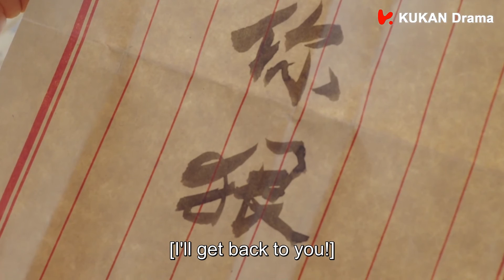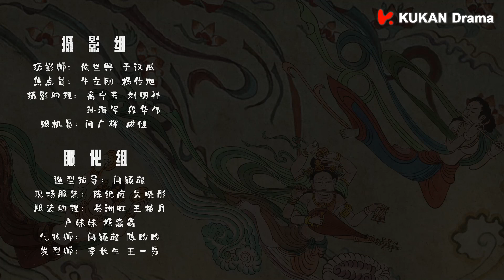ENG SUB 古装言情剧【五男择一🎀郡主远嫁和亲，不料驸马竟有五人】EP01：驸马大人请指教 Princess! You Have Five Husbands!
《驸马大人请指教 Princess！ You Have Five Husbands！ 》爆笑
主演：张馨比

该剧讲述了一个性格单纯善良的和亲郡主和亲至神秘的异国，在完全不适应异族风俗与环境的情况下，克服困境成长为一名更加成熟有担当的和亲郡主的故事。
The play tells the story of a simple and kind-hearted princess who is close to a mysterious foreign country, who overcomes difficulties and grows into a more mature and responsible princess when she is completely unadapted to the customs and environment of the foreign country.